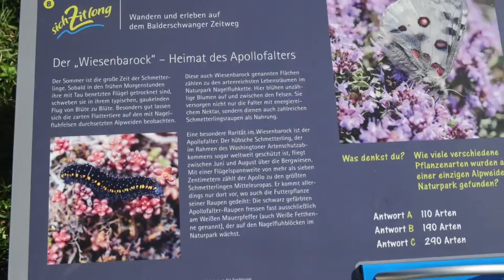Wandern bei Balderschwang - Hiking Impressions Allgäu, Bavaria | Le Gourmand - Das Geniesser-Magazin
Journalisten beim Wandern rund um Balderschwang auf Einladung von deuter, Leki und Meindl. Wir schauten uns die wunderschöne Umgebung mit Nagelfluh Gestein an, kamen an schottischen Hochlandrindern vorbei und trugen dabei die aktuellsten Wanderschuhe von Meindl, leichte, extrem schnell verkürzbare Teleskop-Wanderstöcke von Leki sowie einen sehr bequemen, grosszügigen Wanderrucksack von deuter. Am Ende des Videos erklingen wunderschöne Alphörner.